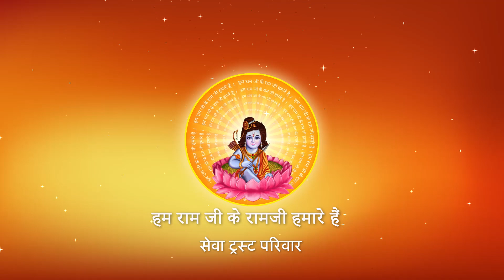Shri Ramkatha I Pujya Prembhushanji Maharaj I DELHI I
Katha Summary:
भगवान की छतरी आपके सिर पर कब और कैसे आकर छाया कर देती है ?  DELHI
Pujyashri’s Ram Katha in DELHI

II*II*II*II*II*II*II*II*II*II*II*II*II*II*II*II*II*II*II*II*II*II*II*II*II*II*II*II*II*II*II*II*II*II*II*II*II*II*II*II*II*II*II*II*II*II